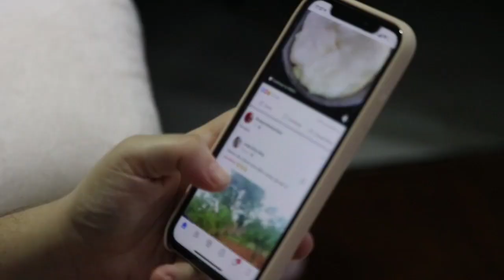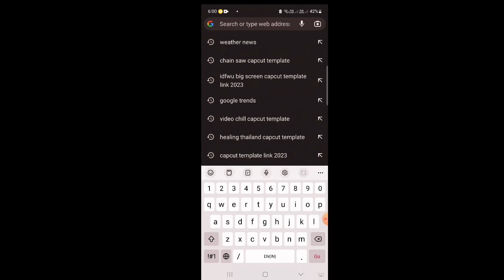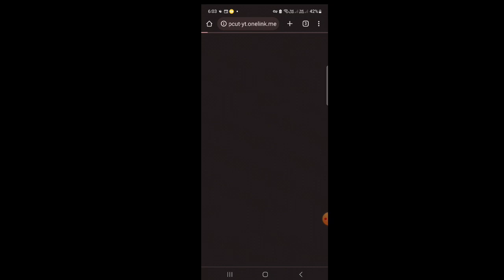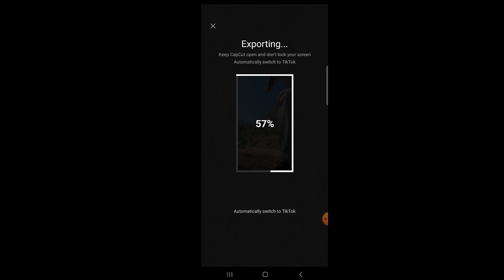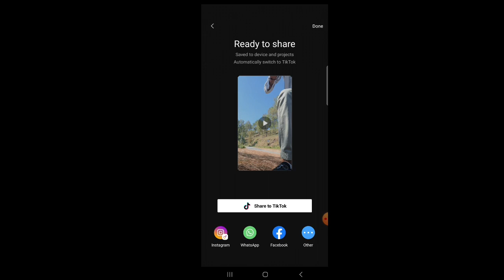Chainsaw Man Capcut Template | New Capcut Template 2023 | Chainsaw Man Capcut Edit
capcut template
capcut templates
template capcut
capcut template not showing
capcut
template capcut 2022
new capcut template
template capcut sad
template capcut 16.9
template capcut link
template capcut terbaru
template capcut bucin
template capcut new trend
template capcut aesthetic
template capcut jedag jedug
template capcut slowmo trend
fixed capcut template not showing